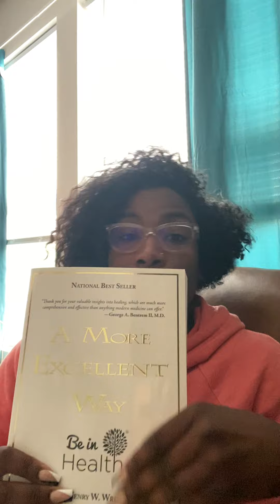Day 29: FORGIVE FORGIVE FORGIVE FORGIVE FORGIVE FORGIVE!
Psalm 5, 23; Luke 17; Matthew 6:9-16; 18:15-20